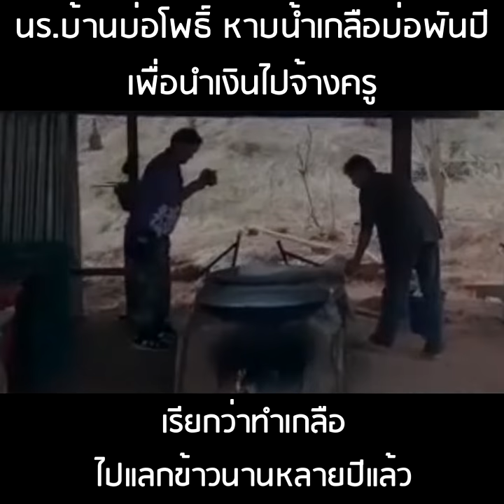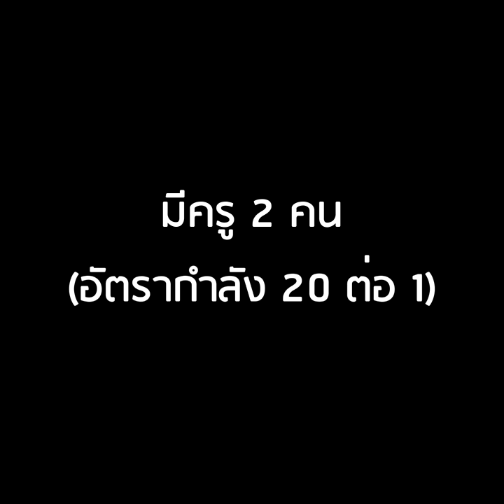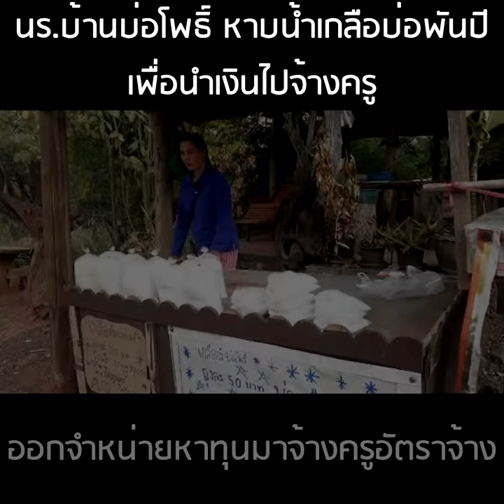"สุดทึ่ง! เด็กๆ หาบน้ำ ต้มเกลือ หาเงิน จ้างครูสอนหนังสือ"